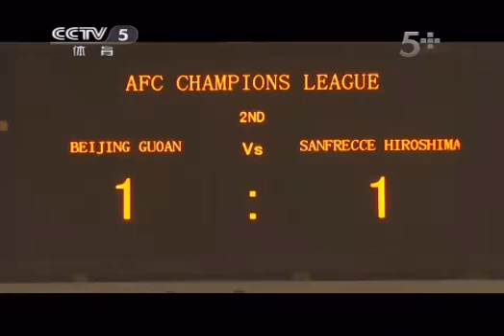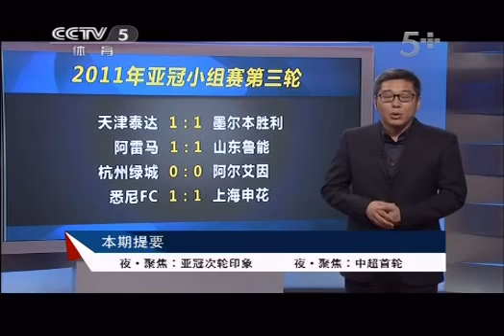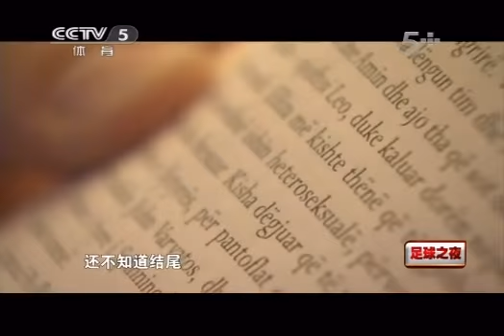[足球之夜]完整版 20130314 Uploaded by CFvLeon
足球之夜 2013年3月14日
这次中国足球长了面子了。。真心开心